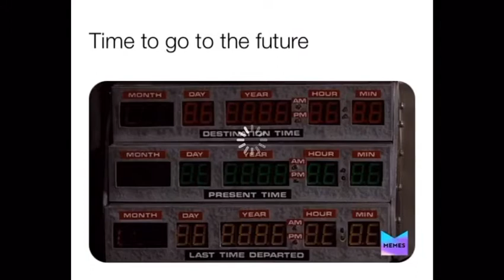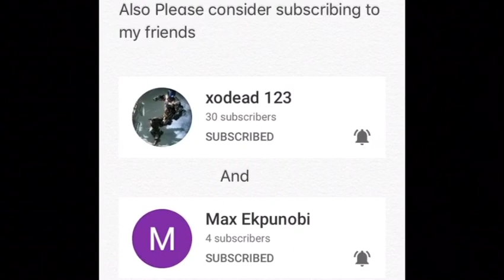Old and new memes I found out of the blue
The instrumental music was made by a close friend of smg4 so thank you for making this awesome incredible music also I’ll be making a big announcement soon so stay tuned for that you guys anyway stay awesome you